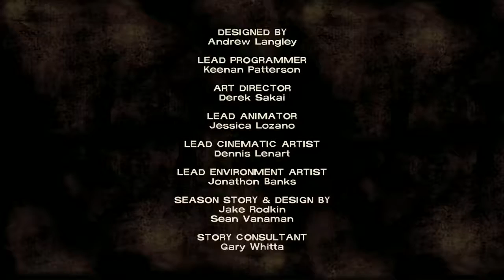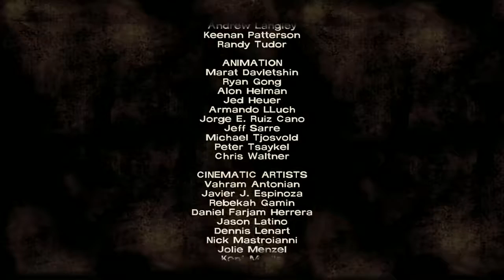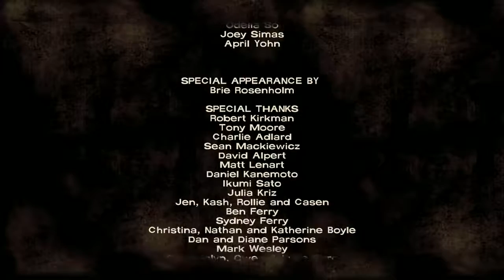Lets Play The Walking Dead Chapter 4 Finale: So Long Crawford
Time to say goodbye to Crawford and onward to new issues as usual with this group.